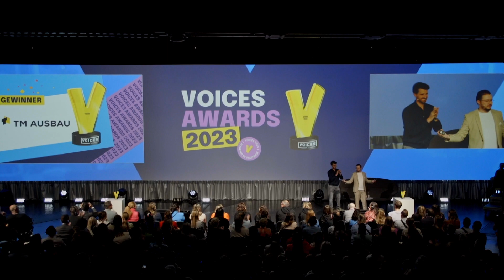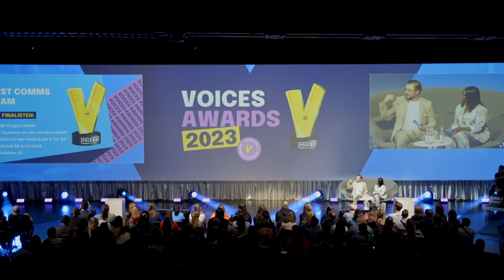Motsi Mabuse beim VOICES Award auf der VOICES Konferenz 2023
Bei der VOICES Award Show bringen wir die Erfolge unserer Community auf die ganz große Bühne!
Welches Team wird den Publikumspreis „Best Comms Team“ mit nach Hause nehmen? Du hast es in der Hand! Und wer könnte dabei besser den Takt vorgeben und uns auf die beste Party des Jahres einstimmen als unser Special Guest Motsi Mabuse?